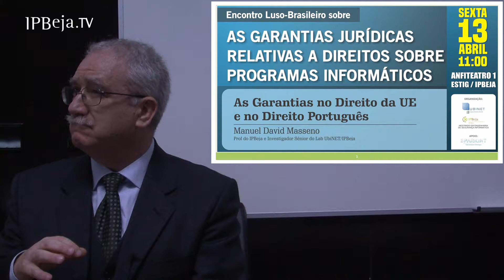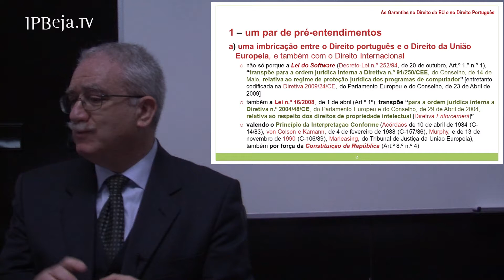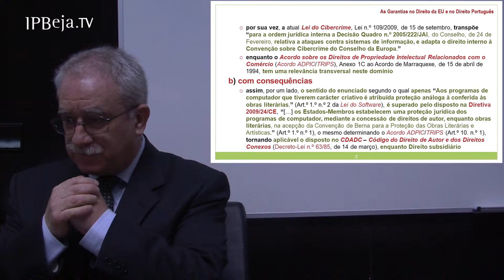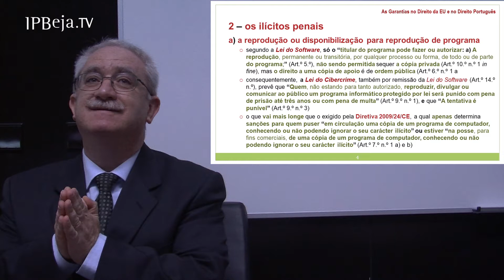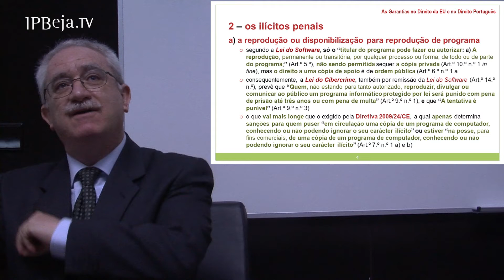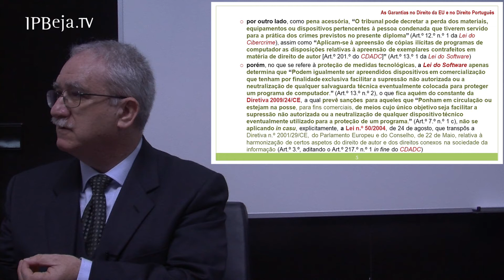Encontro Luso-Brasileiro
Encontro Luso-Brasileiro sobre As Garantias Jurídicas relativas a Direitos sobre Programas Informáticos